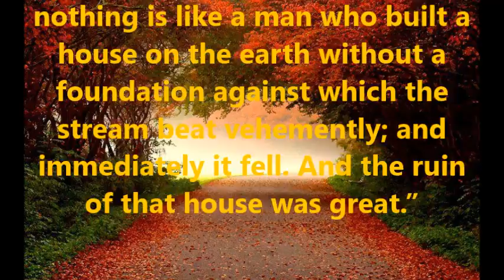Stumbling Blocks to Stepping Stones by Rev. Dan Rogers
This sermon was delivered at The Light of Hope Christian Church, Rhinelander, WI in 2004. Hopefully the message will provide encouragement for anyone who is facing life's stumbling blocks. Remember, God can, and will, help you overcome any situation you may face if you only ask Him.

This video is produced by The Light of Hope Christian Ministry, Inc., a 501(c)3 religious organization. It is intended to glorify God, and strengthen all Christians in their walk with our risen Lord. Please feel free to copy and/or distribute this message as often as you would like. We only ask that the source is listed. To receive this message on CD and a list of others available, please contact Pastor Dan at:

The Light of Hope Christian Ministry
236 Thayer St.

May God richly bless you as you spread the Gospel of Salvation through Jesus Christ.